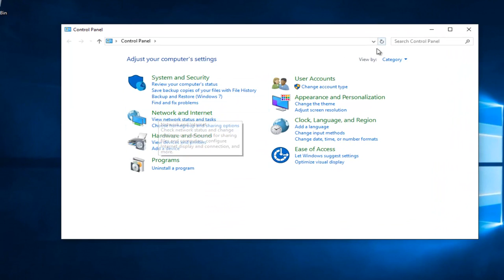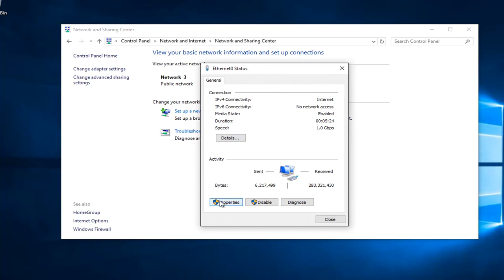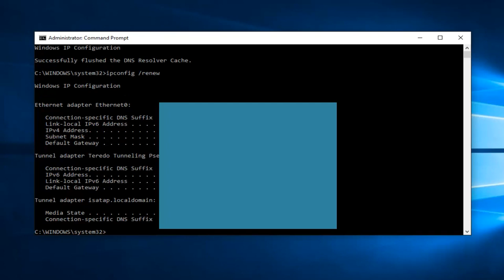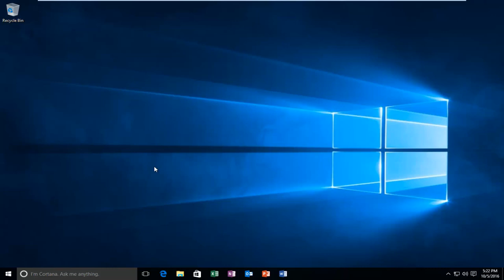Windows 10 - 'Server DNS Address Could Not Be Found' FIX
How to fix t his site can’t be reached, accompanied with the error code DNS_PROBE_FINISHED_BAD_CONFIG-this site cannot be reached.